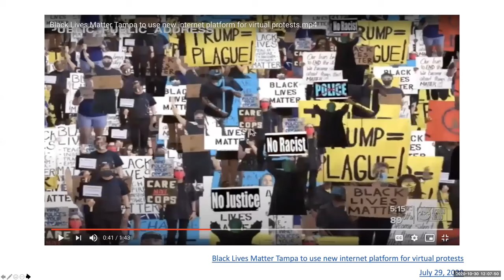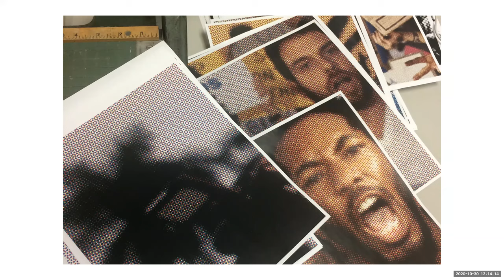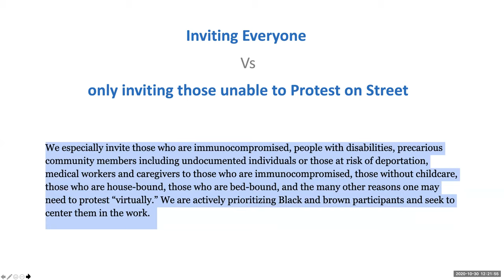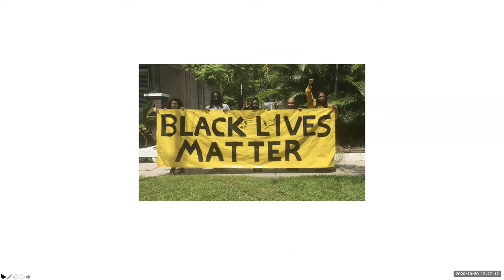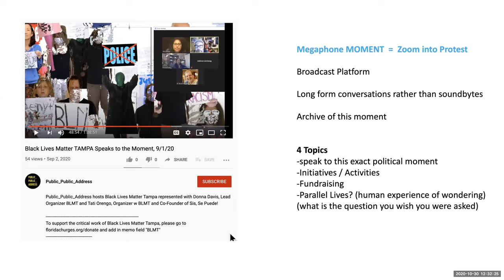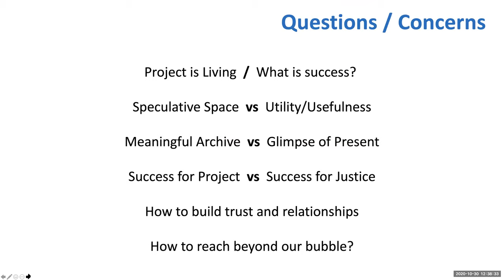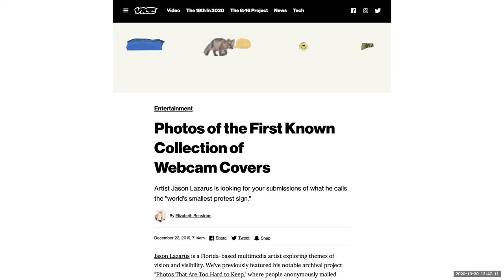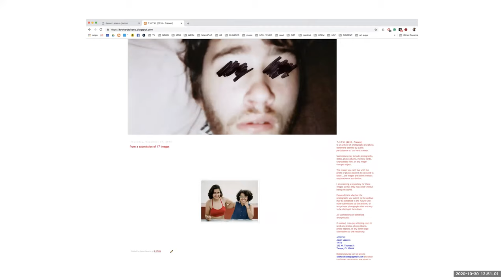DADAH Film and Lecture Series Jason Lazarus (10/30/2020)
Jason Lazarus is an artist exploring vision and visibility.  His work includes a range of fluid methodologies: original, found and appropriated images, text-as-image, animated GIFs, photo-derived sculptures made collaboratively with the public, pigment-inks-as-image, live archives, LED light images, and public submission repositories among others. This expanded photographic practice seeks new approaches of inquiry, embodiment, and bearing witness through both individual and collective research and image production.

Lazarus organizes PDF-OBJECTS, an international nomadic sculpture library featuring artist-selected readings sculpturally paired with everyday objects; Coco Hunday, an alternative exhibition space in Tampa, FL providing solo exhibitions, artist-lectures, and new scholarship on emerging and mid-career artists; is a Co-Founder of firstdayfirstimage, which asks artist-educators to actively rethink and broadcast their curricula starting with the first image shown to students on the first day of class; and is Co-Founder of Chicago Artist Writers, a platform that invites artists and art workers to write traditional and experimental criticism with a focus on under-represented arts programming in Chicago.

Currently, he is an Assistant Professor of Art and Art History at the University of South Florida.

Selected exhibition venues include SF MOMA, Art Institute of Chicago, MASS MoCA, MCA Chicago, George Eastman Museum, Queens Museum of Art, High Museum of Art, Renaissance Society, Museum of Contemporary Art Detroit, Ryan Lee Gallery NYC, Exgirlfriend Gallery Berlin, Contemporary Jewish Museum SF, Andrew Rafacz Gallery, Columbia University, Stadtgalerie Kiel 9,  Kunstlerhaus Behanien Berlin, Gallery 400, Biennial of Photography and Visual Arts Belgium, and the Museum of Contemporary Photography.

His work has been covered in outlets including Artforum, Frieze, Hyperallergic, The Guardian, The New York Times, the Los Angeles Times, and National Public Radio and written about by Martha Rosler, Hamza Walker, Abigail Solomon Godeau, Christopher Knight, Carment Winant, and Michelle Grabner among many others.

Public lectures include Yale University, International Center of Photography, Museum of Contemporary Art Chicago; George Eastman Museum, California College of the Arts, Columbia University (NYC), the Art Institute of Chicago, University of California Berkeley, and Artists/Designs/Citizen (US Pavilion, 2018 Venice Architecture Biennale) among many others.

Selected permanent collections include the Art Institute of Chicago, SFMOMA, Museum of Contemporary Art Chicago, High Museum of Art, and Museum of Contemporary Photography Chicago.